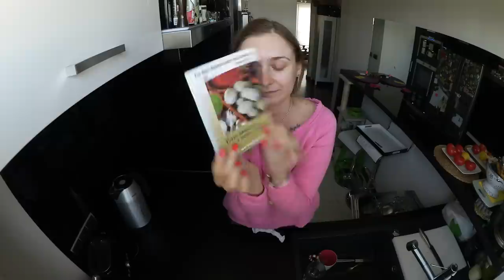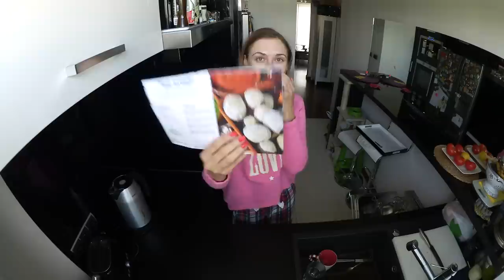VLOG : MAM NOWEGO PSA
Napisz do mnie :Weronika Jagodzińska, skr. 152 ul. Tuwima 38,       90-950 Łódź 1